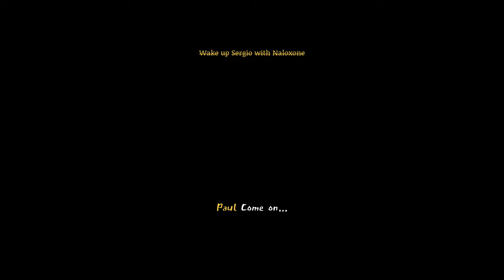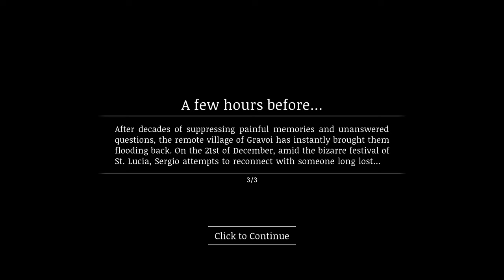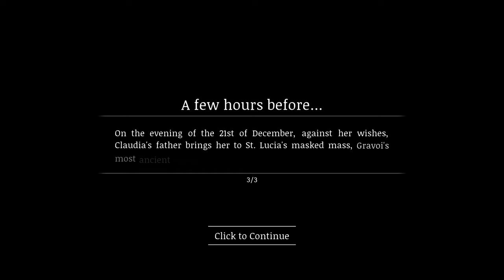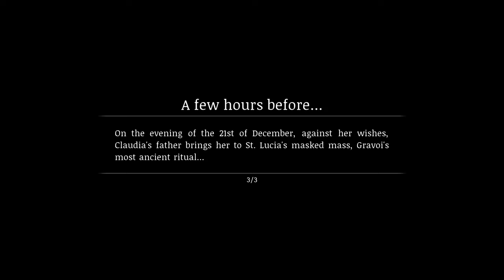SB Plays Saturnalia 02 - Alienation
OKAY I'M DEFINITELY LESS SURE NOW

Saturnalia is a third-person horror adventure where you play as four characters, experiencing an intergenerational storyline tied to the haunting traditions of an ancient village in Sardinia, Italy, a region rich with unique folklore…